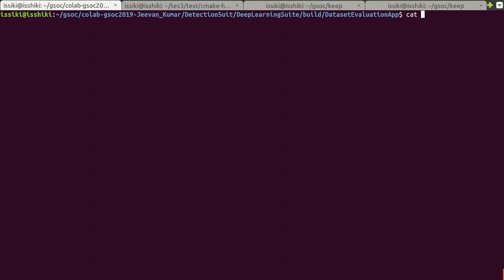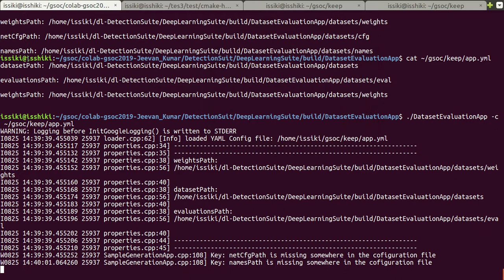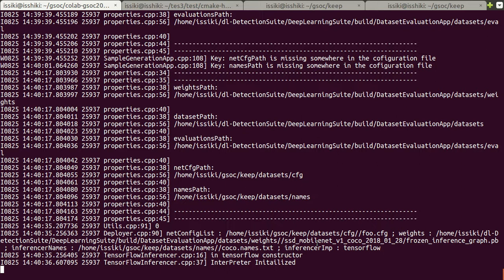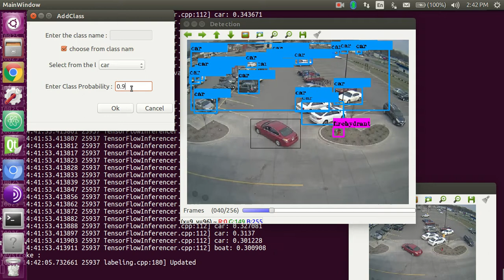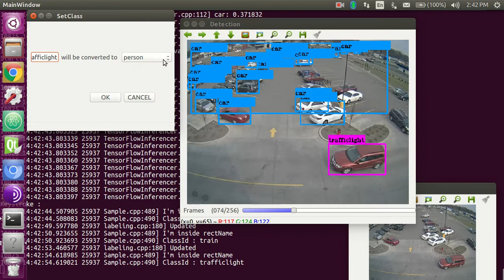New features in DetectionSuite !!